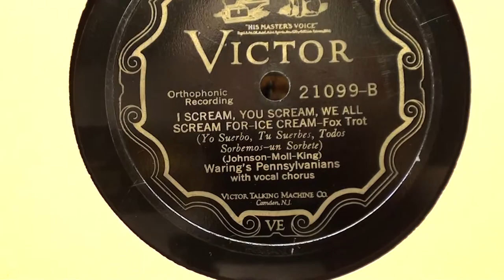I Scream, You Scream, We All Scream for Ice Cream - Waring's Pennsylvanians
(Johnson - Moll - King)

Waring's Pennsylvanians
Electrically recorded 30 November 1927
Released Feb 1928 - - cut 1930

Played on a 1927 Victor 8-30 (Credenza)